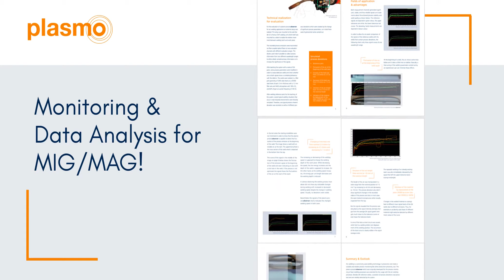FREE WHITE PAPER - Monitoring and Data Analysis for Arc Welding